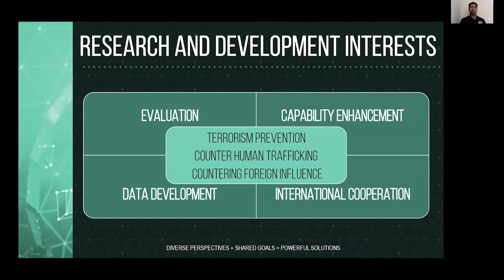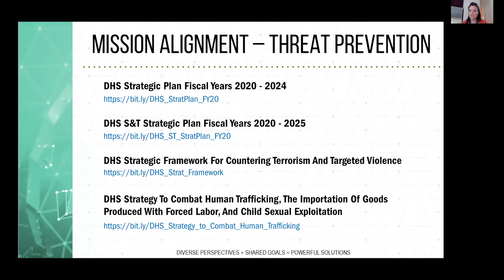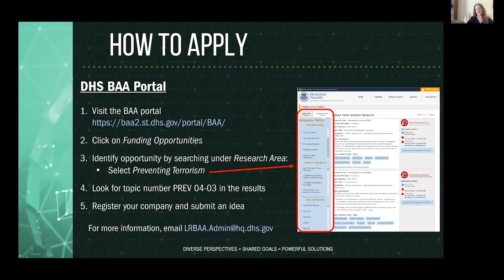LRBAA Today: Public Safety Threat Prevention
In July 2020, the DHS Science & Technology Directorate (S&T) hosted the LRBAA Today: Public Safety Threat Prevention webinar. The LRBAA Today webinar series is an opportunity for the innovation community to learn more about the Department’s research challenge areas, specific to S&T’s Long Range Broad Agency Announcement (LRBAA) topics, and how to use the LRBAA program to work with S&T.

During this webinar, viewers heard about the work being pursued under S&T’s Threat Prevention LRBAA topic area and gained context for the solutions being sought, specifically in the areas of terrorism and targeted violence, human trafficking, and child exploitation, countering foreign influence and disinformation, and community resilience.

CONNECT WITH S&T